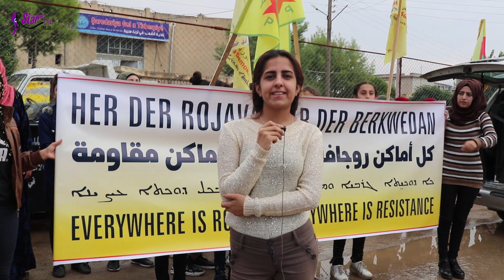"Her der Rojava ye, her der Berxwedane"